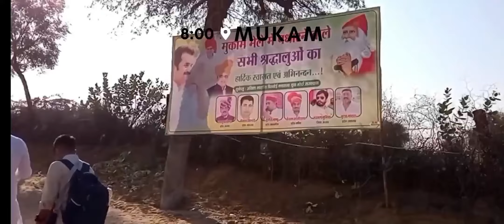Mukam VLOG MY FIRST VLOG